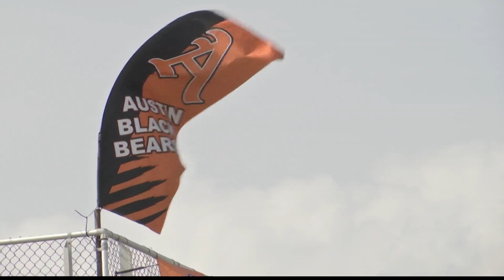FDFN MVP of Week 1: Austin QB Quincy Crittendon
Austin High School QB Quincy Crittendon threw for passed for 236 yards & 3 touchdowns against Decatur. For his efforts, Cittendon has been named our Week 1 FDFN MVP